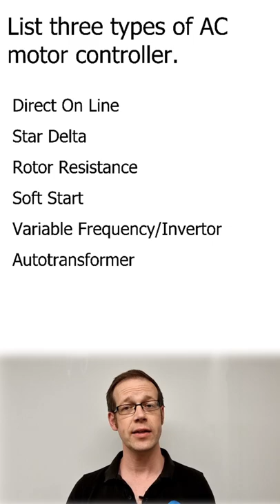8202 Level 3 Written Answer Exam Question 4 from April 2022: List Three Types of AC Motor Controller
In this short video we will answer Question 4 from the April 2022 Level 3 Written Answer Exam. The question is: List three types of AC motor controller.

All the information in this question, both the Exam and the Answer Sheet is readily available on the City and Guilds Website so no answers are being given away, just past answers being explained.

These videos are aimed at learners studying electricity on any course and will help those studying the City and Guilds 2365, 5357 Apprenticeship, 7202 and 8202 courses, the EAL Diploma in Electrical Installation and also any course involving electrical science, physics and maths.

If you'd like to buy me a refreshing beverage to say thank you please click the following link, don't worry if not though, no hard feelings!